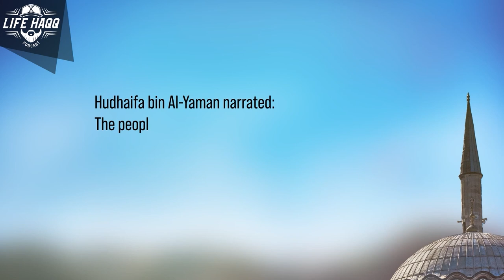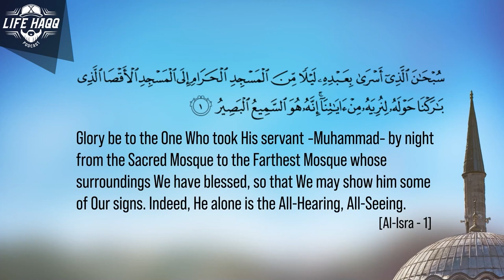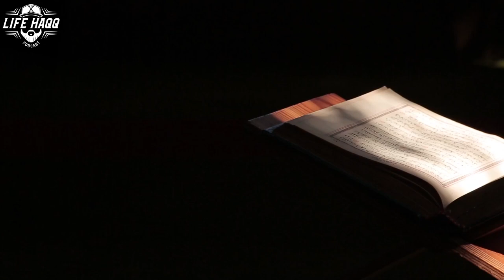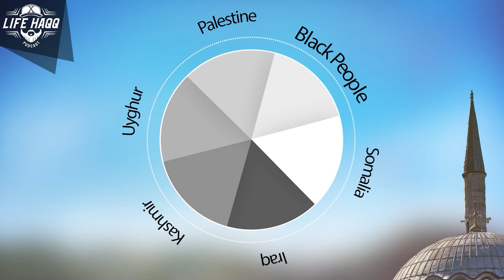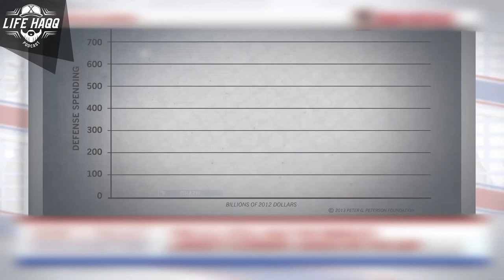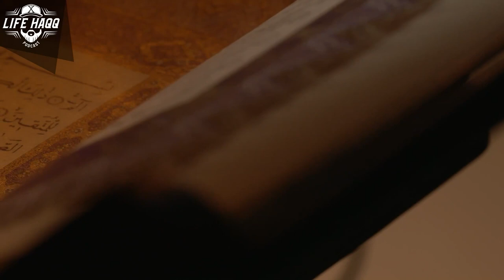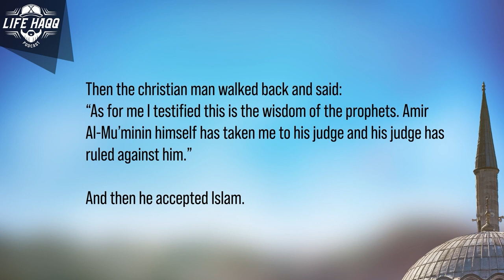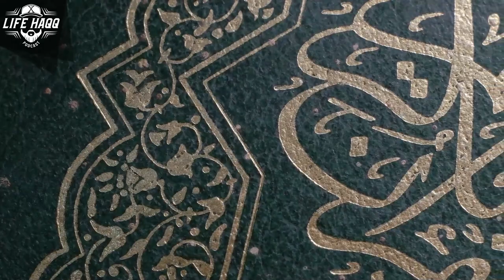Changing Our Perspective on History | Rise of the Ottomans, pt.2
"If we separate our iman (faith) from how we view the world this is an internal colonization. There is a difference when we look at Islamic history, because there's a presence of divine revelation and guidance by the Messenger (saw)." - Dr. Syed ibn Iqbal

Table of Contents:
0:00 – Hadith on the periods of good and evil that the world will go through.
2:56 – Should we look at history through an Islamic lens? Why or why not?
3:51 – The difference between Islamic History vs Secular History
6:58 – Reflection on Surah Sad. What secular history would say of Dawud (as) is different from Islamic history.
9:21 – The true meaning of strength and power, from an Islamic lens.
11:21 – The methodology of upholding truth and justice?
19:40 – Where do Muslims get their strength from?
24:00 – Correlation between all the times of success of the Muslim World
28:30 – The comprehensive view given by Islam when dealing with all problems
32:30 – The double standards when discussing Islamic Empires and the intentional weakening of Muslim minds and identity
37:40 – Uthman Ibn Ertugrul: Why is the Ottoman Empire named after him?
39:50 – What was the character of Uthman ibn Ertugrul?
43:12 – Success isn’t given to you just by the virtue of being a Muslim, it requires effort.
44:45 – How does your character assist with Dawah? Example of the Sahaba (ra).
47:15 – Uthman’s unification of different Islamic groups.
51:00 – Justice is required of Muslims by Allah (swt)
57:50 – Authenticity of Uthman ibn Ertugrul and his firm faith.
1:00:19 – Why are the core principles and ideals of any movement important?

JazakumAllahu Khairan!